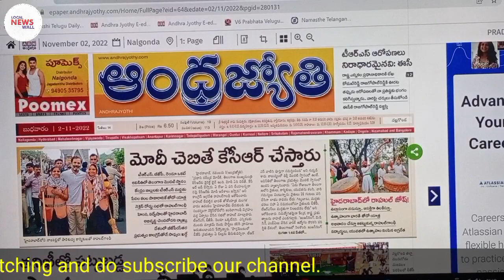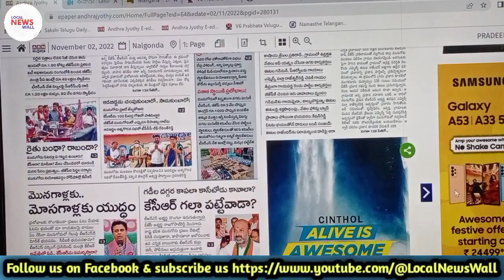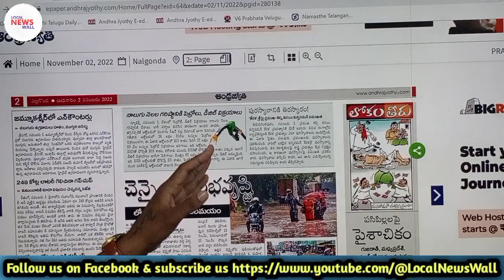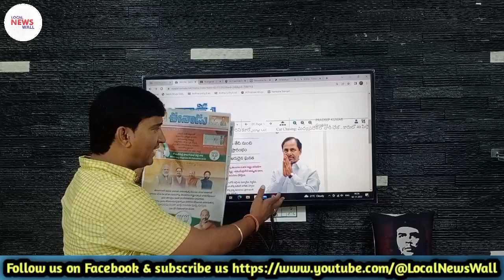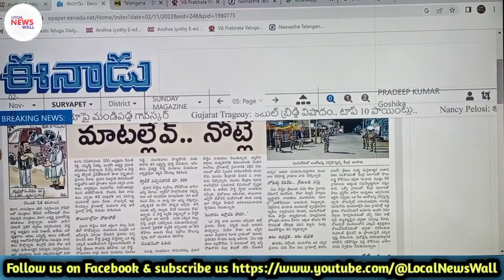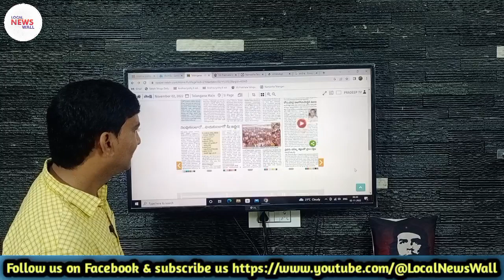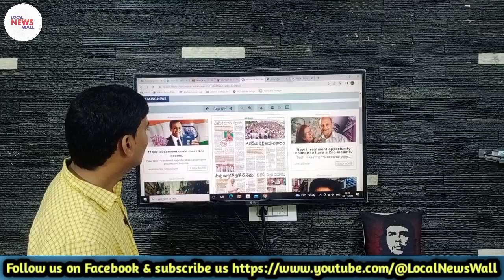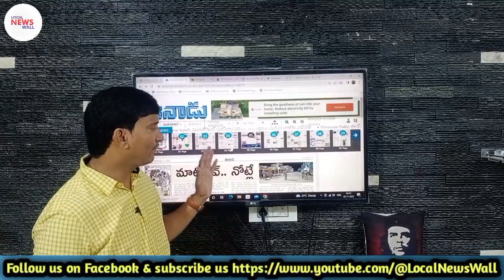Morning News with Pradeep Kumar |02/11/22|News Paper Analysis|Local News wall|వార్తాపత్రికల విశ్లేషణ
Local News wall YouTube చానెల్ లో ప్రత్యేకంగా తెలంగాణ కి సంబంధించి వార్తా పత్రికల విశ్లేషణ ను అందించడం జరుగుతుంది. ప్రతి రోజు ఉదయం 8 గంటల వరకు ఈ వార్తా పత్రికల విశ్లేషణ ను ఇవ్వడం జరుగుతుంది. ముఖ్యంగా సాక్షి, ఈనాడు, ఆంద్రజ్యోతి,నమస్తే తెలంగాణ, వెలుగు పత్రికల ను  మరియు ఇతర వార్తా ప్రచురణల విశ్లేషణ మరియు దానికి సంబంధిత వ్యక్తుల అభిప్రాయాలను ఇంటర్వ్యూ ద్వారా వీక్షకులకు అందించబడుతుంది.

Local News wall YouTube channel provides analysis of news papers especially related to telangana. Daily analysis of these news papers is given till 8 am. In particular, analysis of Sakshi, Eenadu, Andhra Jyoti, Namaste Telangana, Velanu and other news publications and opinions of related persons are presented to the viewers through interviews.

కేవలం పత్రికల లో వచ్చిన వార్తలే కాకుండా ప్రజా సమస్య లకు  సంబంధించిన వార్తా లను కూడా విశ్లేషణ ద్వారా అందించబడుతుంది. కేవలం పత్రికలలో ప్రచురింపబడ్డవే కాకుండా మాదృష్టికి వచ్చిన  ప్రచురించని వార్తలను కూడా వీక్షకులకు అందించబడును.జిల్లాలో వార్త పత్రికల మాద్యామాల ద్వారా వస్తున్న వార్తల ద్వారా విశ్లేషణ చేసి ప్రజలకు చేరవేయడమే లోకల్ న్యూస్ వాల్ లక్ష్యం.